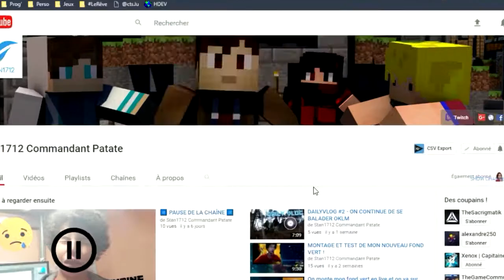DES TRUCS DE OUF PENDANT LES VACANCES ?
Aujourd'hui on se retrouve pour une vidéo ou je vais vous expliquer tout ce qui va se passer durant les vacances :D

❯ Steam : ❴ stan1712 ❵
❯ Skype : ❴ stanislas.castaybert ❵

N'oublie pas le pouce bleu et un petit commentaire !